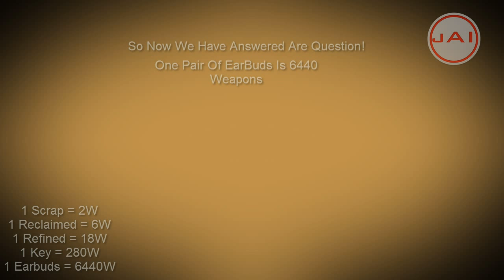TF2 How Many Weapons Are In Refined,A Key,And One Bud!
Hey everyone today i am showing you how many weapons are in a refined a key and a pair of "EarBuds" Please like if you liked it!